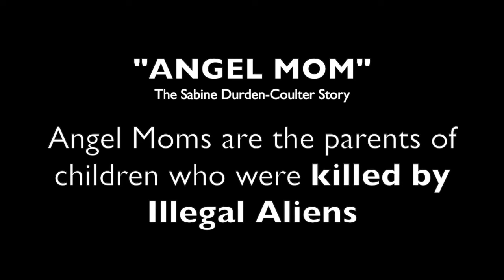PRES. TRUMP INTRODUCES ANGEL MOM SABINE DURDEN, WHOSE SON WAS KILLED BY AN ILLEGAL ALIEN.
An 'Angel Mom' is a parent whose child was killed by an Illegal Alien.

Every year thousands of innocent Americans are killed and injured by illegal aliens. Tom Homan, former ICE Director, has built a friendship with Sabine and other parents who have had loved ones ripped away from them by an illegal alien.

President Biden's open border policy is performing just as he intended. The result of Pres. Biden's policy is a massive increase of illegal aliens flooding our great country.

Once the illegal aliens are inside America, the Democrats believe they will have a large and loyal new Democrat voting block. But unfortunately, the damage these unlawful border crashers do once inside or country has reached an unmanageable level.

Tom Homan, former Director of ICE, published a well-received book titled, Defend The Border & Save Lives. Read Tom Homan's book and learn the problems and how to fix the lawlessness on our southern border.

 Pres. Biden's border policies are designed to promote illegals entering our country by the hundreds of thousands month in and month out.  Pres. Biden sees every illegal alien as a future Democrat voter and the rule of law be damned.  The safety of all American citizens is of no concern to Pres. Biden.  Biden is creating a national security risk to our Republic and is proud of it.  These are the actions and policies of a Marxist who wants to divide the country and promote society's breakdown, accelerating an eventual cultural Revolution.